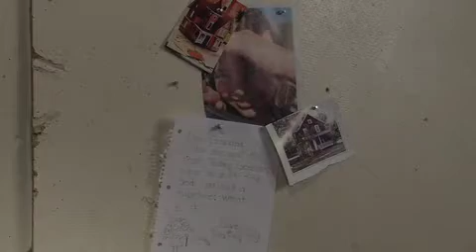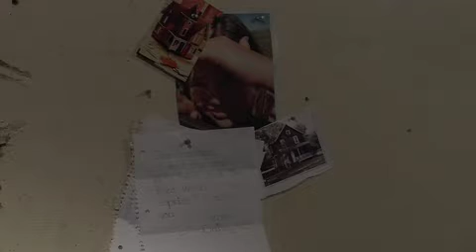Daisy - A Golden Doorknob Film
A Golden Doorknob from for Intro to Field Production at Ithaca College, produced by Mike Nobile, Jake Ayers, Matt Kempner, and Cassandra Medcalf.